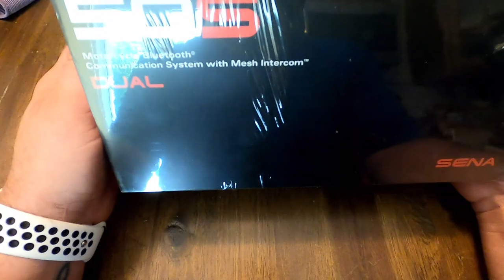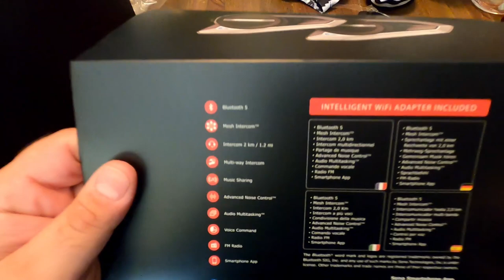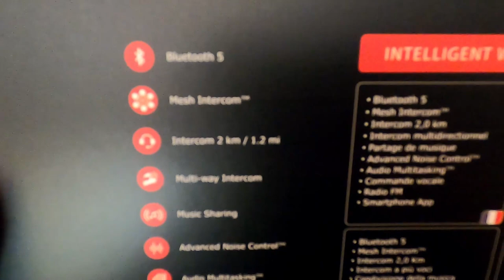Unboxing the new Sena 50s!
This is the unboxing of the new Sena 50s!

Mailing Address
Stevy Faux
P.O.Box 261